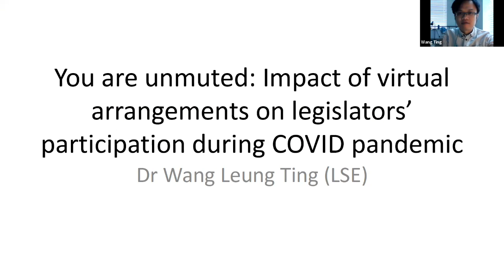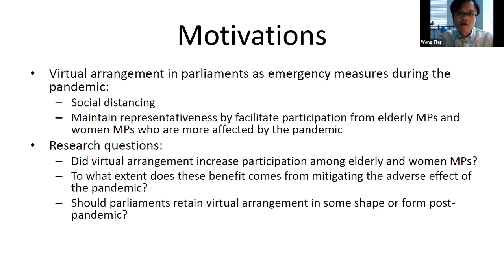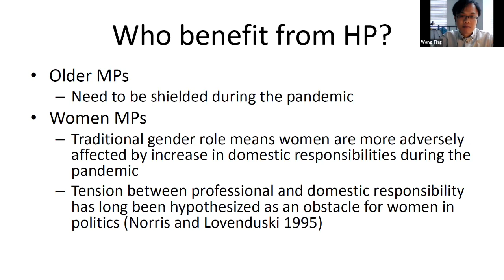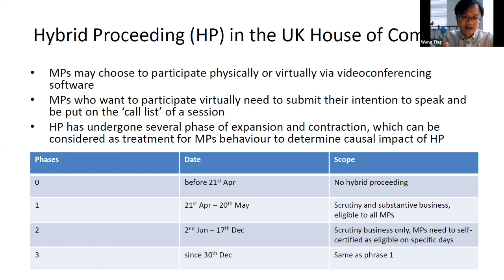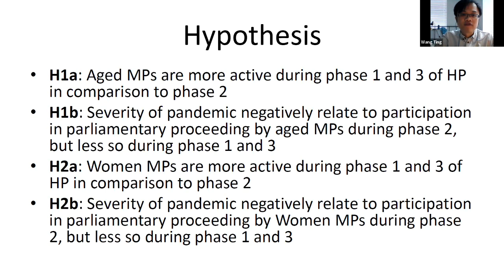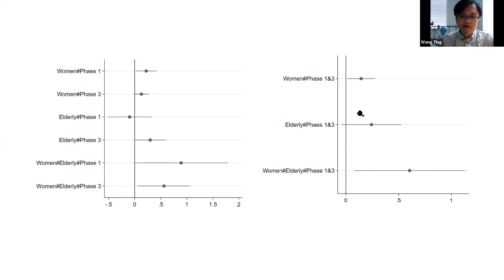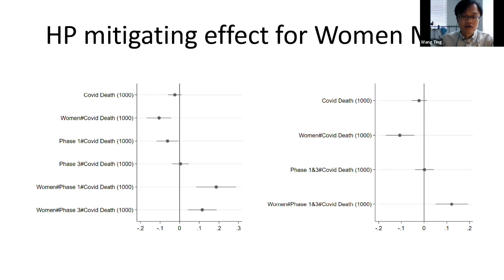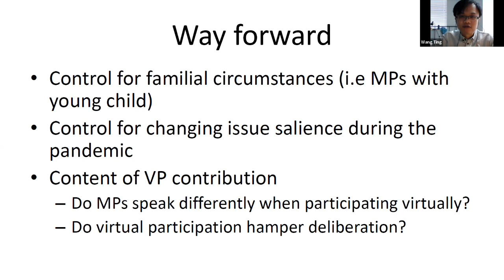Wang Leung Ting - 2021 PSA Parliaments Conference Panel 1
This is a recording of Wang Leung Ting's talk at the online UK PSA Parliaments Conference on Wednesday 12th November 2021.

The talk was entitled "You are unmuted: The impact of virtual arrangements on legislators’ participation during the COVID pandemic".

The theme of the panel was representatives and representation.

Please visit psaparliaments.org for more details of our events and conferences.